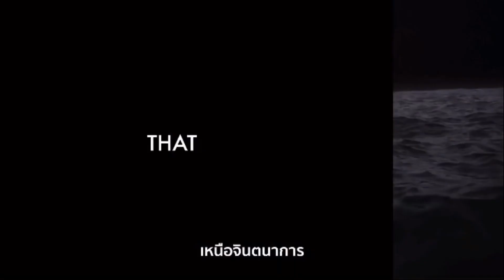HAPPY FREAKING NEW YEAR! สุขสันต์วันปีใหม่ครับ | Till The World Ends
เป็นการอวยพรปีใหม่ที่วุ่นวายมาก ไม่มีการสคริปกันมาก่อน ได้แค่นี้ก็ดีแล้ว ยังไงก็แฮปปี้นิวเยียร์ทุกคนนะครับ

*รบกวนอย่า Re-Upload คลิปต่างๆ เพื่อรักษาสิทธิ์ของสมาชิกท่านอื่นด้วยนะครับ รัก ขอบคุณครับ | Please don’t re-upload the video, this is for MEMBERSHIP only”

“IN A WORLD WHERE EVERYTHING ENDS, WE WILL GIVE EACH OTHER A NEVER ENDING KIND OF LOVE.”
“ก่อนวันที่โลกแตก เราสองคนจะรักกันในทุกรูปแบบ”

🎶▶️❤️ 2020 - “จะรักก็รักเหอะ” Single
🎶▶️ 👨🏻‍❤️‍💋‍👨🏻2021 - “Together ” Single
🎶▶️ 😔2021 - “Sensitive ” Single
And more…